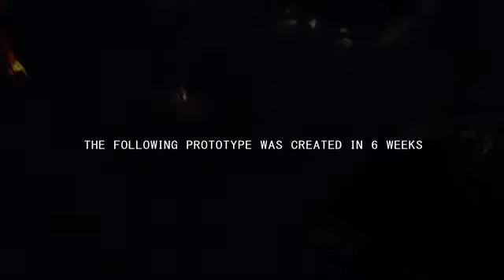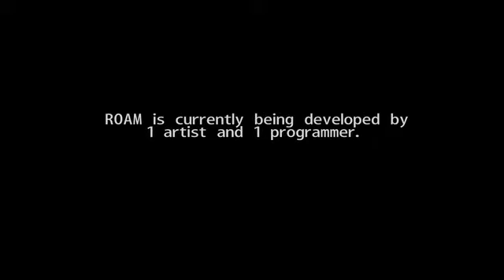Roam - Kickstarter Trailer HD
What is ROAM?

You and up to three friends (online co-op) must scour a grim, ravaged world, where you have complete freedom to choose where you roam, what you do, and how you allocate and use the precious-few resources you will find on your journey. Every action in the game represents a choice - and each choice has pros, cons, and consequences.

Scavenge: You need food. You need water. You need tools to help you survive... So go find them!
Build: Barricade a building or build a fort in the woods. It's up to you!
Fight: Defend yourself using an arsenal of typical and improvised weapons (melee/ranged)
Survive: If you can...

Fans of RTS/Tower defense will enjoy our base building and large-scale battles
Fans of MOBAS/Action RTS/Action RPGs will enjoy the fast-paced, visceral combat and variety of weapons
Fans of Shooters will enjoy the skill-based gun play
Fans of RPGs will enjoy the exploration, NPC interaction, loot collection, and character development